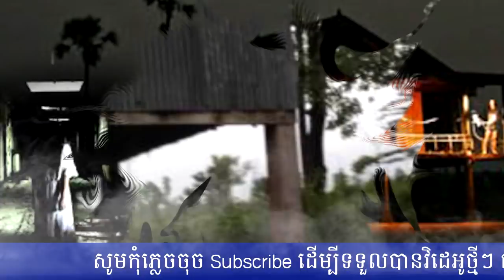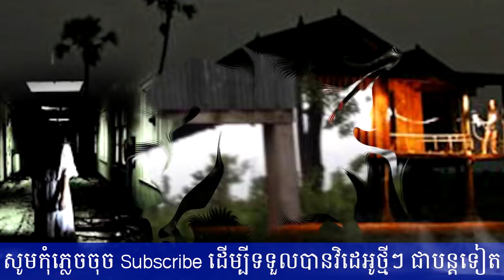រឿងពិត! នៅខេត្តព្រៃវែង ផ្ទះមួយខ្នងគ្រាន់តែជិះកាត់ក៍លងដែរ ទាំងកណ្ដាលថ្ងៃត្រង់,Khmer Ghost 2018